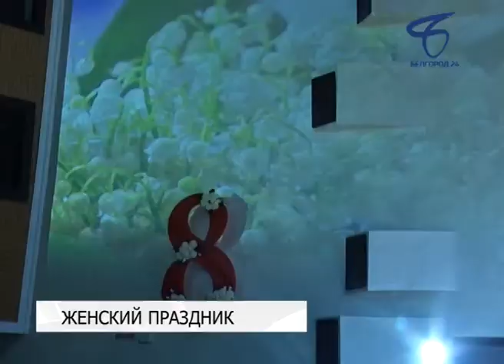Женщинам Белгорода посвятили городской торжественный вечер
Городской торжественный вечер, посвященный Международному женскому дню 8 Марта, провели сегодня в ДК «Энергомаш». Его гостями стали труженицы Белгорода, ветераны войны и труда, активистки общественного самоуправления.